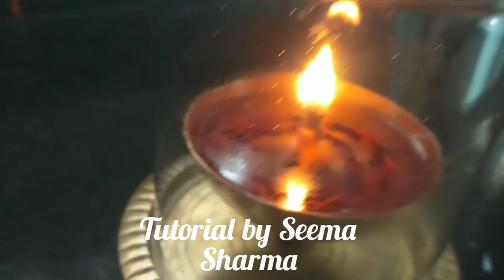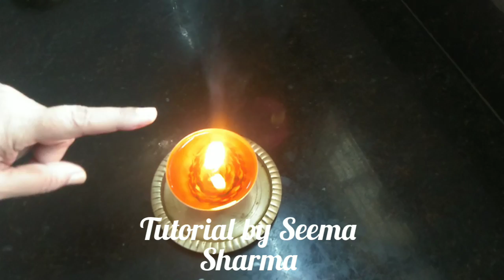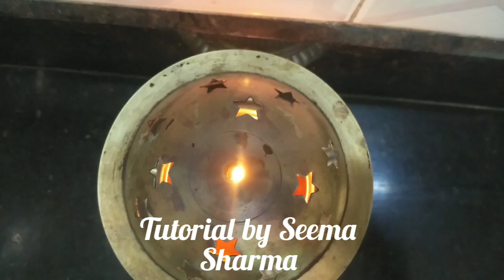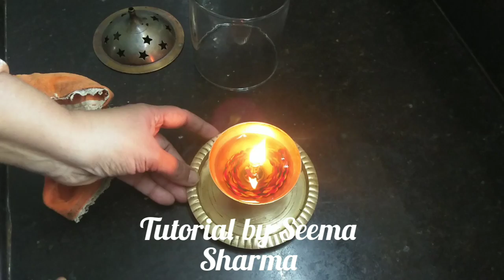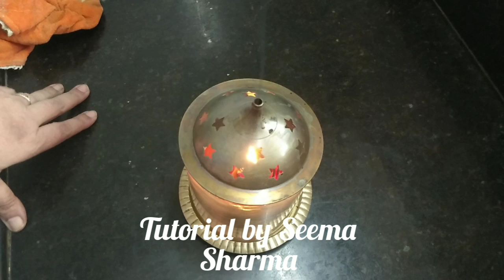नवरात्रि में 9 दिन तक दीपक जलाने की संपूर्ण विधि।अखंड ज्योत बुझने का टेंशन है तो देखिए यह वीडियो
दीया सरसों के तेल में जलाए या फिर तिल्ली वाले तेल में जलाएं सोयाबीन के तेल से दीपक जलाने से बहुत ज्यादा कजरी आती है और दिया बहुत परेशान करता है